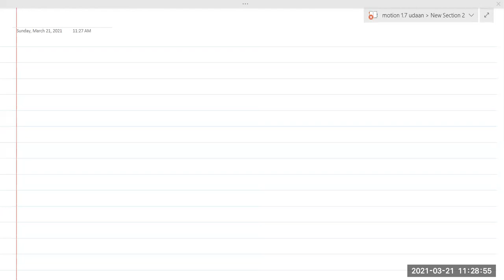Electrostatics 12 th 1.4